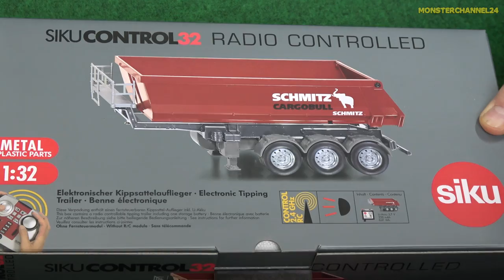RC truck tipper trailer gets unboxed and dirty for the first time!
Unboxing and first loading of a cool R/C tipper trailer by Siku Control. for the inspiration. Enjoy watching!